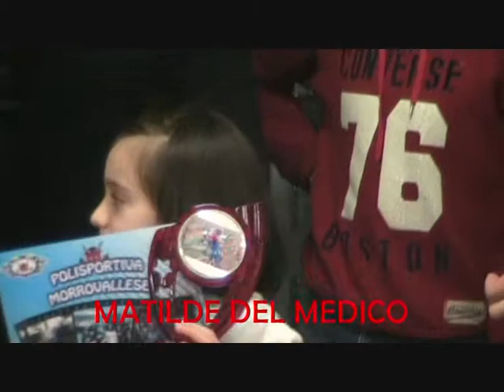PRANZO SOCIALE 24 GENNAIO 2010